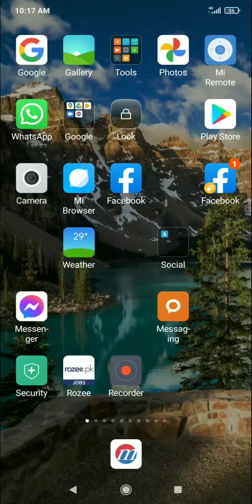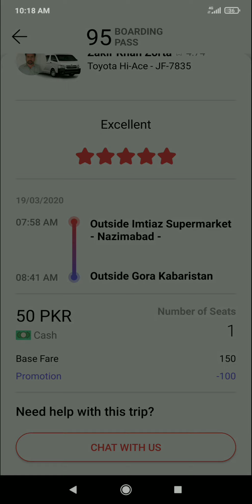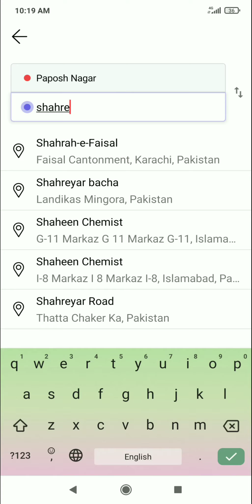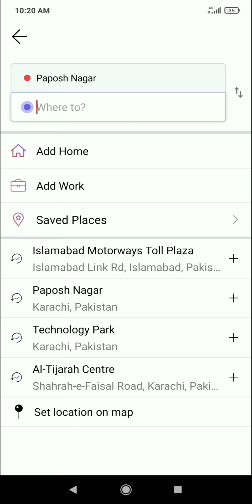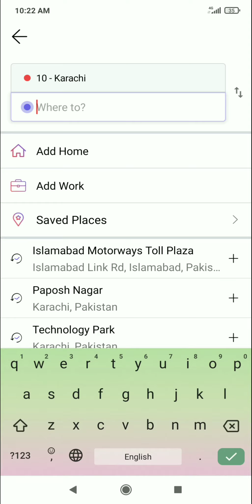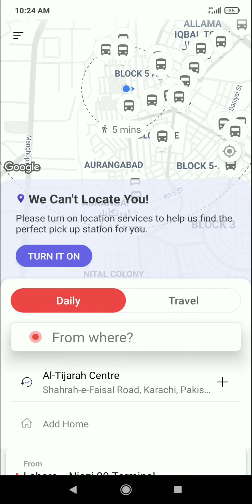SWVL Bus Service | How to Take Ride \ Book a seat in Swvl Bus Ride Hailing Service | Swvl App Review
SWVL Is pioneer in bus ride hailing service...swvl was a middle East company who operates in Kenya, middle East and Pakistan and provide online bus ride hailing service for customers...You can book your seat online via swvl mobile app and can select your favourite seats in ac coaster..In this video I will be giving review of swvl app..so you can book swvl seats in discounted price for different areas of Karachi like Nazimabad,shahre Faisal,DHA and other areas of Karachi..airlift was also bus ride hailing service like swvl bus service...Careem and Uber are taxi ride hailing service and popular for local commuters..in same way like Uber,careem & bykea now bus ride haling service of swvl is expanding in different areas of Pakistan like Karachi,Lahore & Islamabad..and soon they are expanding to other cities..

Hisaab App Review best for businesses